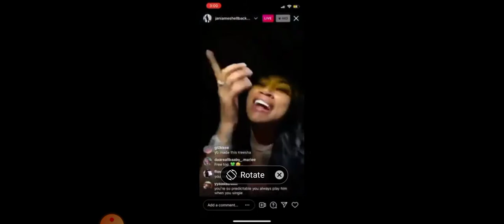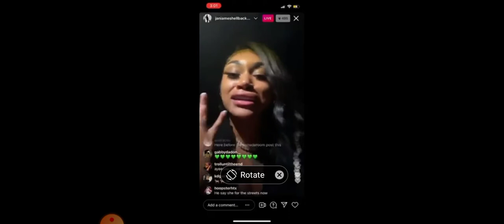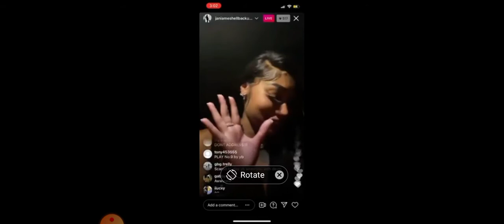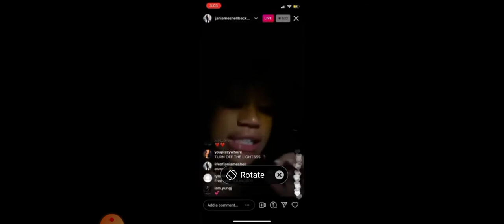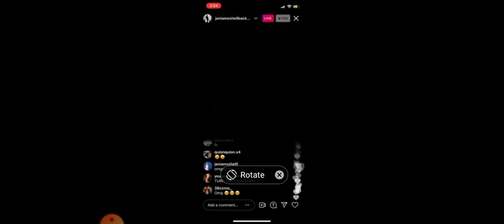jaliyah reacting to NBA youngboy new song